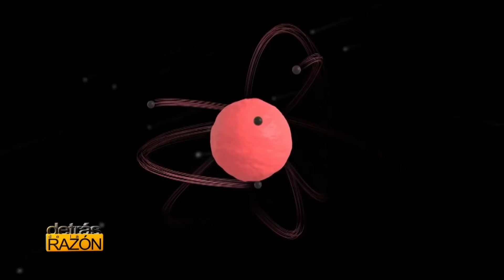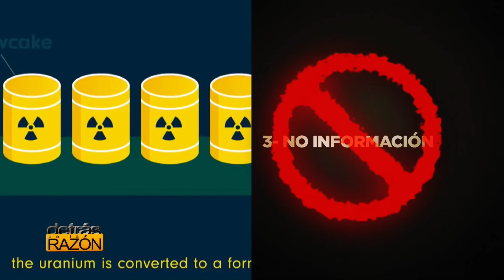LLAMADA FINAL: IRÁN AMENAZA, SE ACABÓ EL PLAZO PARA ESTADOS UNIDOS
Irán confirma la fecha y advierte: 23 de febrero de este año, las cosas pueden dar un giro rotundo, inesperado, fuerte y radical. Irán para empezar, prohibirá el paso de los inspectores de la Agencia Internacional de la Energía Atómica, a los sitios nucleares bajo el Protocolo Adicional, el cual explicaremos en este capítulo y la importancia y polémica que ya está levantando esta decisión. No solo eso, según su ley aprobada por el parlamento iraní, Irán hará todo lo necesario para que se levanten las sanciones, es decir, abandonar más sus compromisos nucleares como el enriquecimiento de Uranio a niveles mucho más allá del acuerdo nuclear, o prohibir la transparencia a lo que se haga en la producción de la torta amarilla, que aquí también se lo vamos a explicar. Ya hay reacciones de los 5 signatarios del también conocido como Acuerdo que se firmó en Viena en 2015. ¿Con este ultimátum del ultimátum que hace Irán, EEUU reaccionará, se asustará y regresará al acuerdo nuclear..? ¿Qué sigue después del 23 de febrero? ¿Qué harán los otro 5 firmantes del acuerdo nuclear, Reino Unido, Francia, Alemania, China y Rusia?
-PREGUNTEMOS
y dejemos que los protagonistas nos orienten y que usted alcance la conclusión. Le recuerdo que han censurado este programa no una sino muchas veces, y por todos lados. Las cuentas de Hispantv en YouTube, se han cerrado en varias ocasiones. Por eso, la cuenta oficial de un servidor fue abierta para que usted nos siga y en caso de que se pierdan las otras, mantengamos siempre por aquí la nueva información.